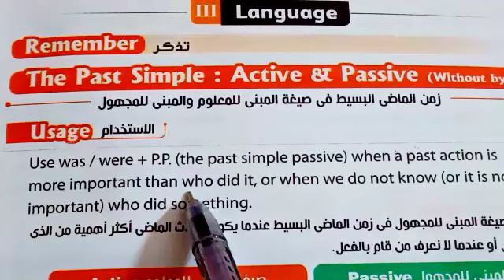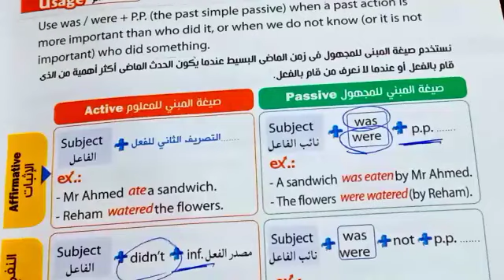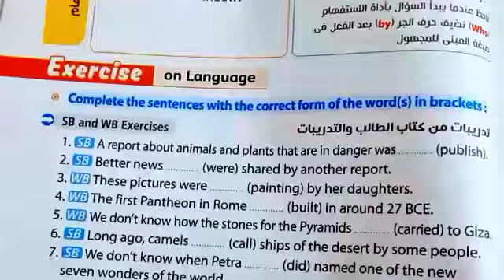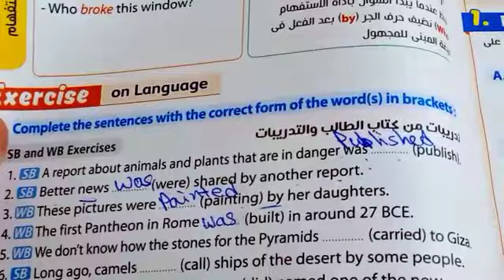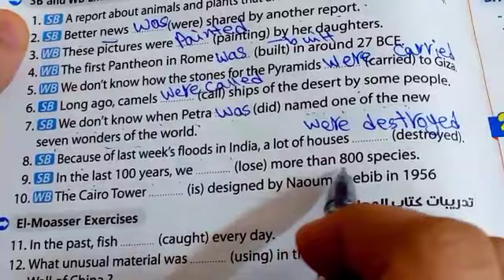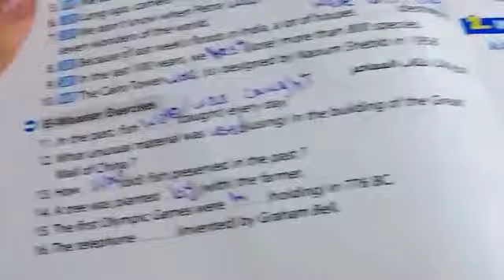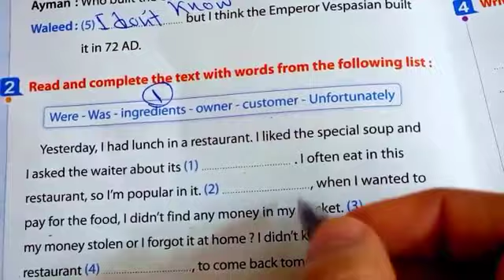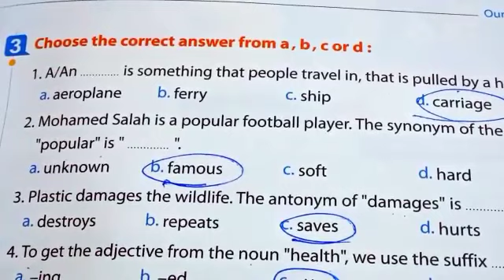المبني للمجهول الماضي البسيط انجليزي تالتة اعدادي الدرس التالت والرابع الوحدة السابعة الترم الثاني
المبني للمجهول انجليزي تالتة اعدادي الدرس التالت والرابع الوحدة السابعة الترم الثاني